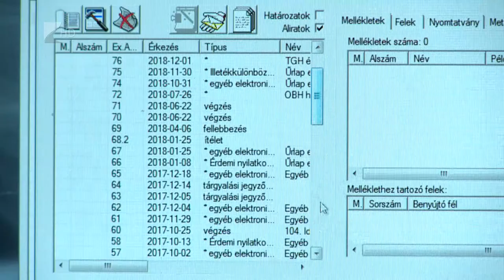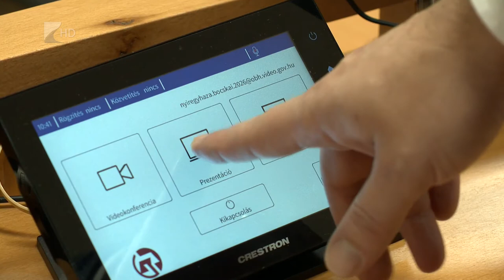ViaVideo - Kölcsey Tv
Három hónap alatt országosan 96 bíró összesen 191 alkalommal vette igénybe a távmeghallgatás lehetőségét, Nyíregyházán többek között Esztergomból vagy Sopronkőhidáról is hallgattak meg tanúkat. A szabolcsi megyeszékhelyen jelenleg négy tárgyalóterem alkalmas távmeghallgatásra, a cél hogy valamennyi járásbíróságon és minél több tárgyalóteremben elérhető legyen a rendszer.